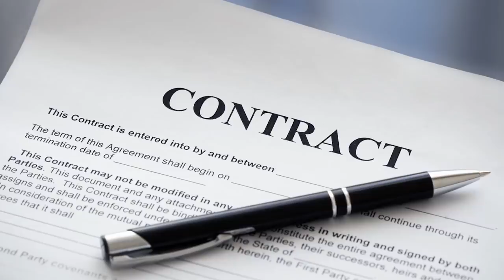NEJLEPŠÍ PŘESTUPY V PREMIER LEAGUE